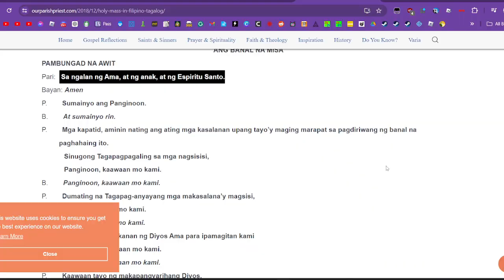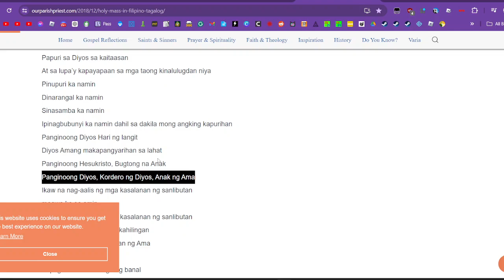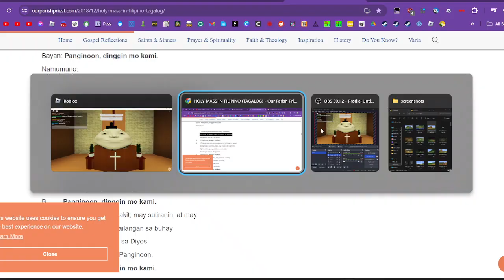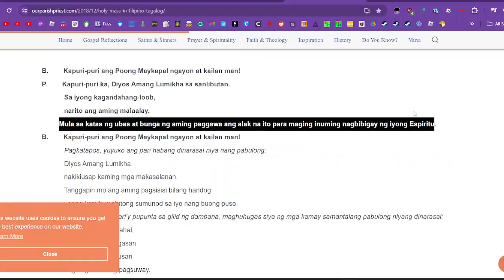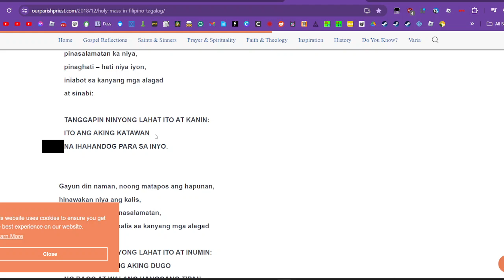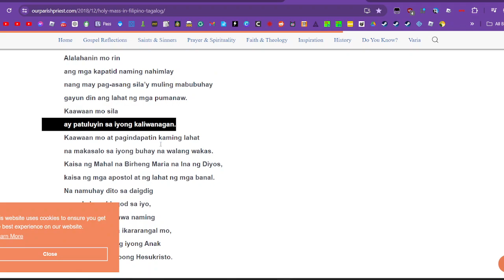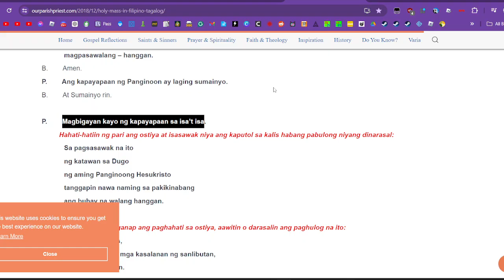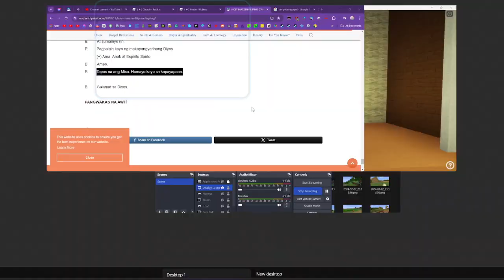Praying in Roblox as the Priest *REAL* - ROBLOX CHURCH (Tagalog 100%)